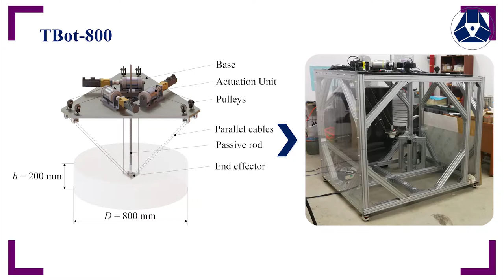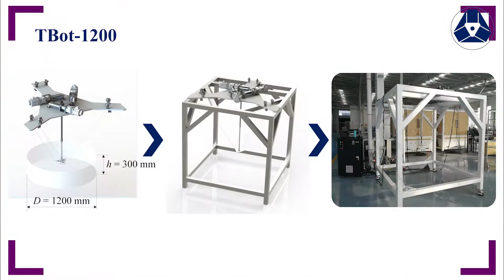Pick-and-Place Application Test of the High-Speed Cable-Driven Parallel Robot—TBot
This video showes the preliminary test results of the TBot cable-driven parallel robot performing high-speed pick-and-place tasks.